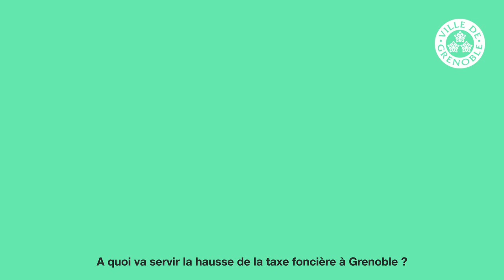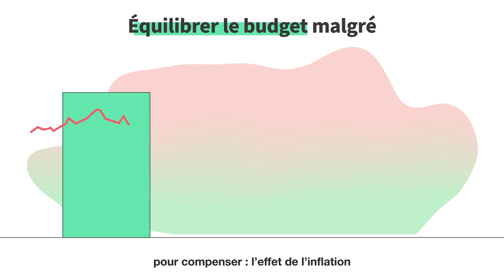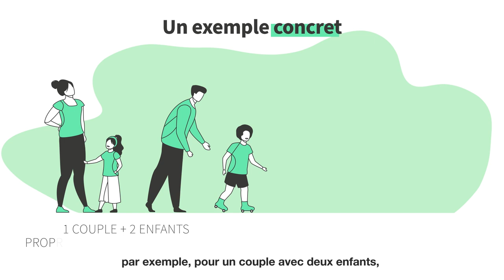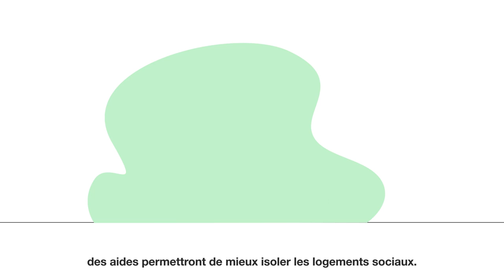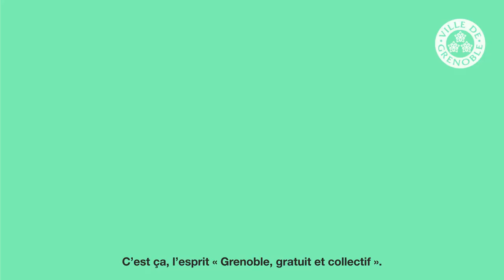Budget 2023 de la Ville de Grenoble : liberté, égalité, gratuité[s]